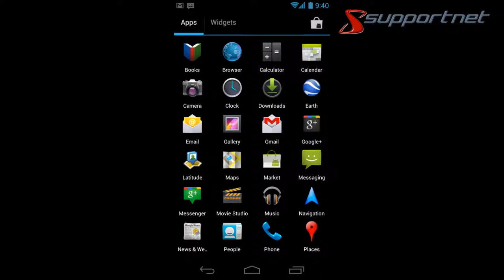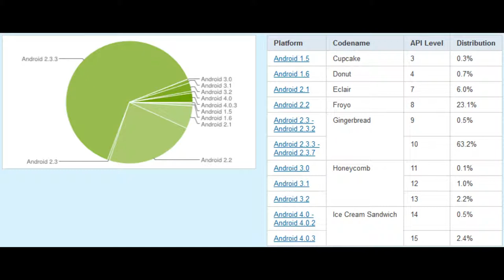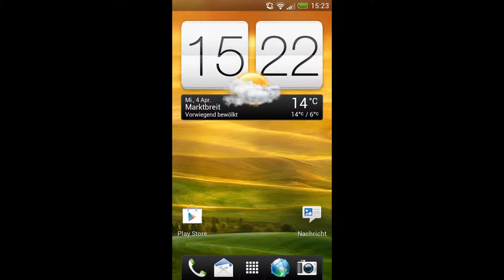Einblick in die Androidwelt und dessen Versionen. Supportnet Tipp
Erfahren Sie in diesem Video welche Android-Versionen es gibt und was beispielsweise bei der neusten zu beachten ist.

Android ist weltweit das beliebteste Betriebssystem für mobile Geräte, auch noch vor Apples iOS. Mehr als 50% aller Smartphones sind Android Telefone. Einen Überblick über die Softwareversionen die Google ins Rennen schickt möchten wir Ihnen in diesem Artikel geben.